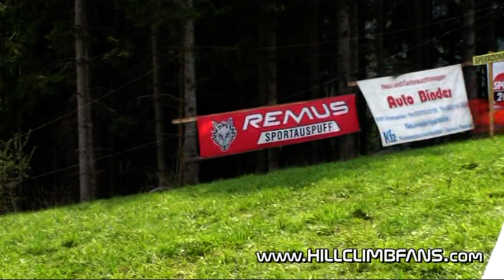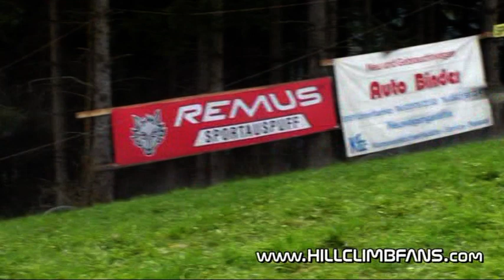BEST of Hill Climb Bergrallye Koglhof 2011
Bergrallye Koglhof 2011
HCF-Video Nr: 269